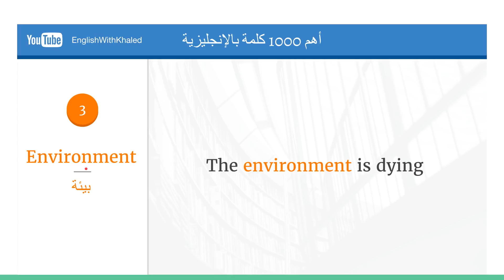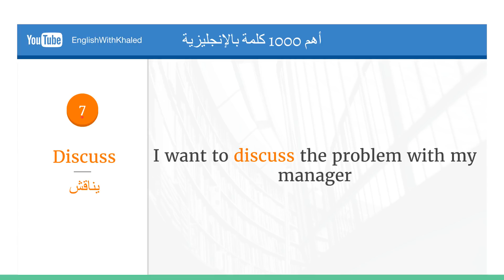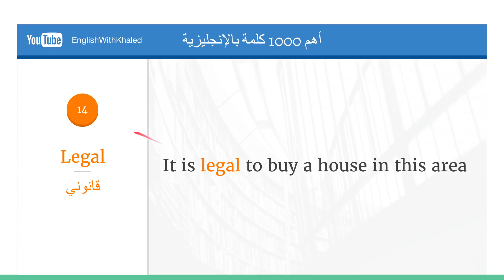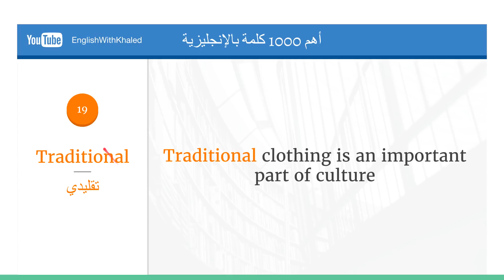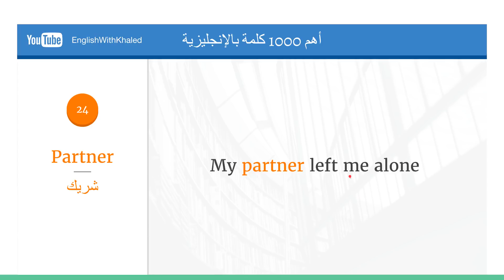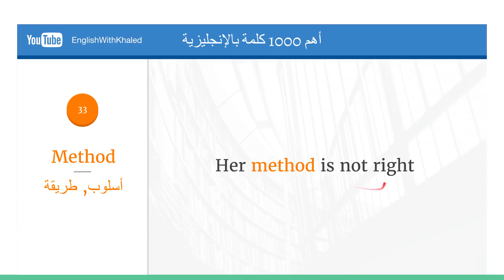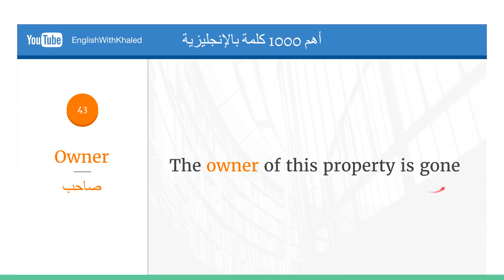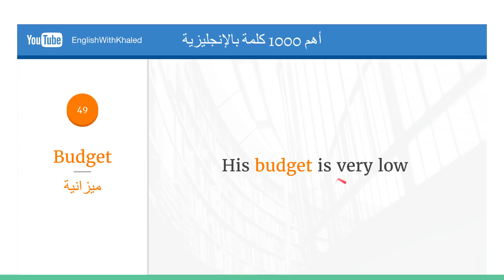أهم 1000 كلمة في اللغة الإنجليزية مع جمل و لفظ [9]